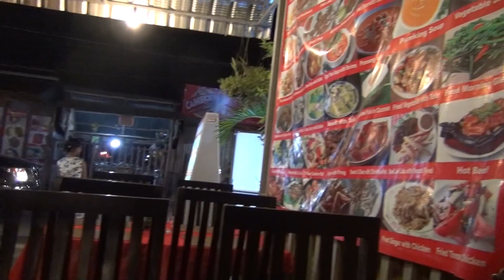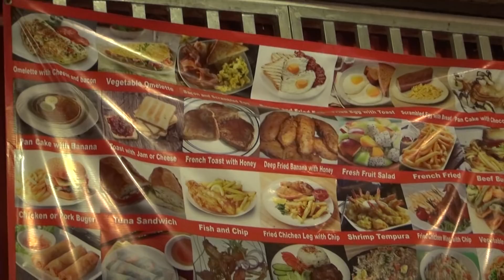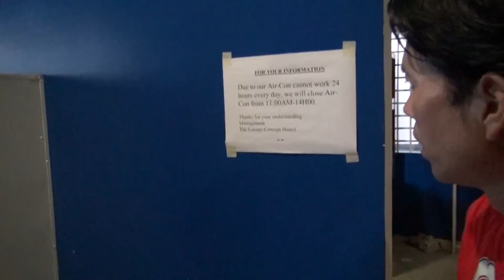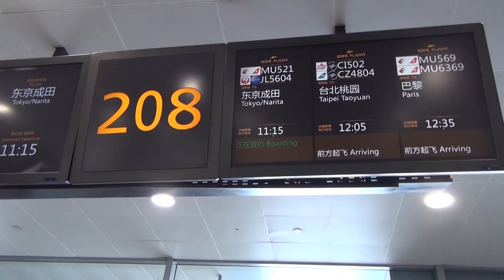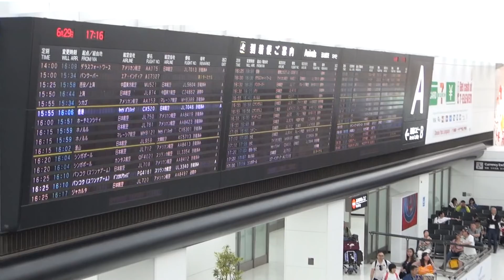ホテル＆飯代で１日千円！シェムリアップ最高！（カンボジア）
こちらは【ダイジェスト動画】です。
各安宿、安飯屋、ナイトマーケット、遺跡等の動画は個別で他の動画でたっぷり公開中です。
よかったらそちらもご覧ください。

昼は遺跡巡り。夜はパブストリートで飲み歩き。
１日千円で楽しめるパラダイスがここにはありました。
ベトナム同様カンボジアの女性も可愛い。。。
ハマってしまいそうです・・・。